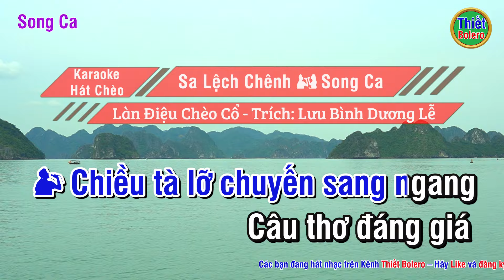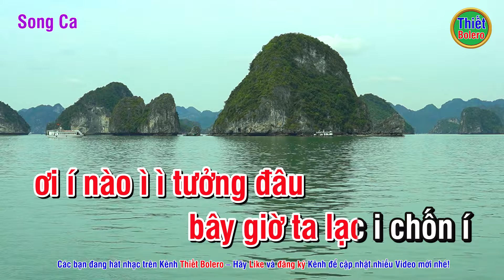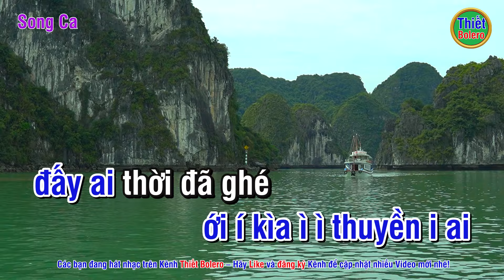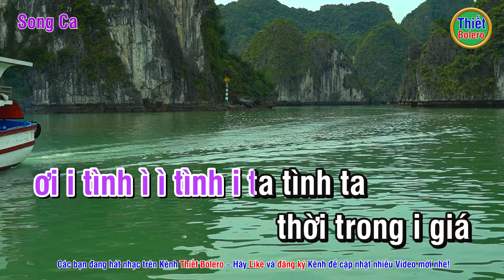Sa Lệch Chênh ► Karaoke Hát Chèo Lời Cổ Song Ca ✔ Trích Đoạn: Lưu Bình Dương Lễ ❖ Thiết Bolero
Thiết Bolero:
❖ Bài hát: SA LỆCH CHÊNH - Chèo lời cổ
Bản quyền thuộc về Thiết Bolero. Vui lòng không sao chép dưới mọi hình thức.